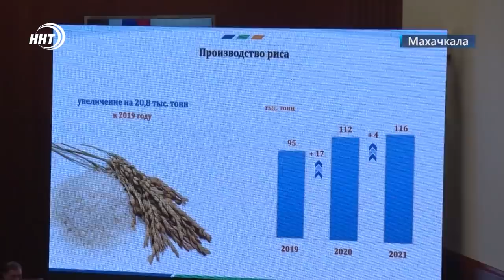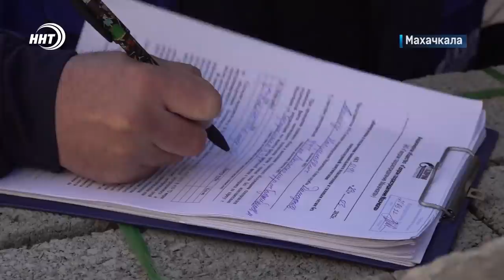Новости Дагестана. Итоги недели за 3 апреля 2022 года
1. Начало месяца Рамадан: первые поздравления и первый ифтар на территории главной мечети республики.

2. Отчитался и отчитал. Сергей Меликов выступил перед депутатами НС с отчётом о деятельности правительства за 2021 год. Подробности в выпуске.

3. Болгаркой по трубе. В Махачкале газовики отключают абонентов за незаконные врезки.

4. Уникальная операция. Дагестанские хирурги удалили у пациентки гигантского опухоль.